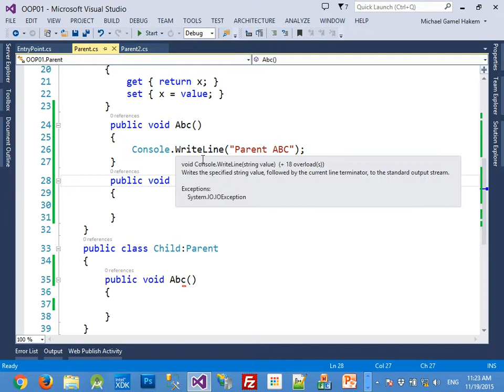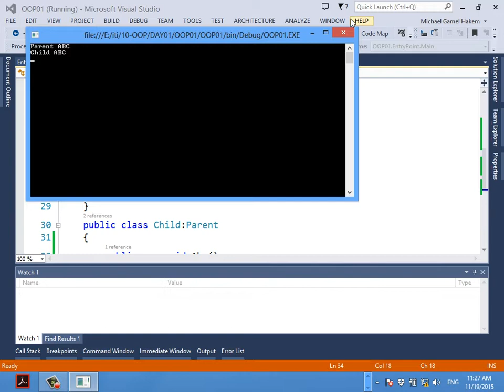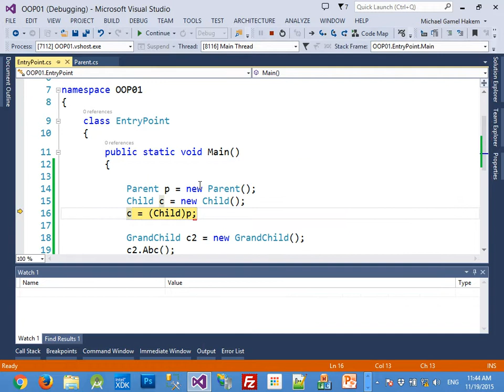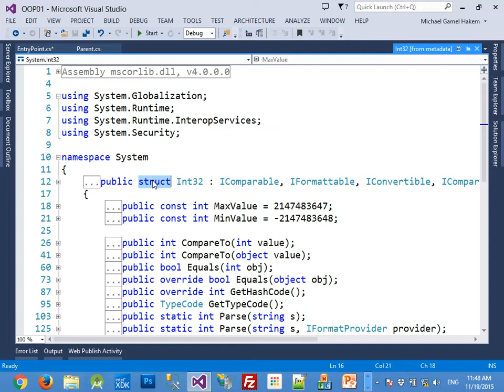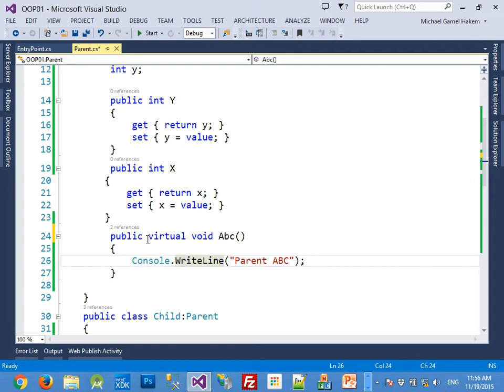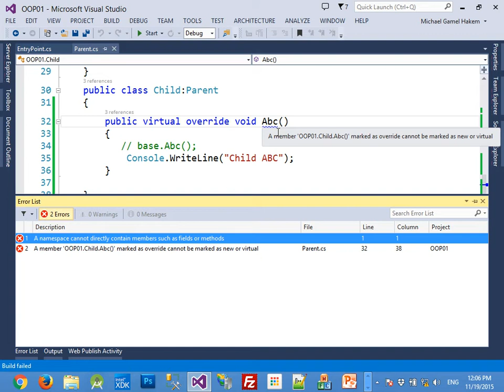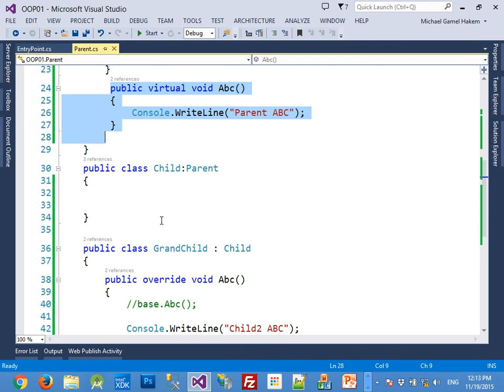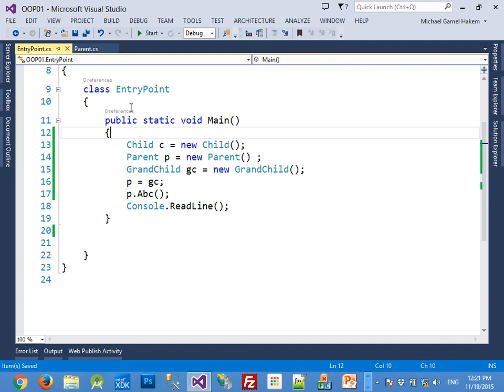كورس OOP بالعربي-الدرس السابع-Inheritance part 2